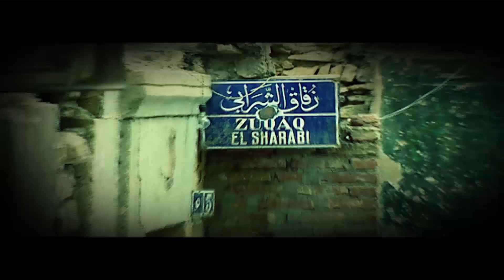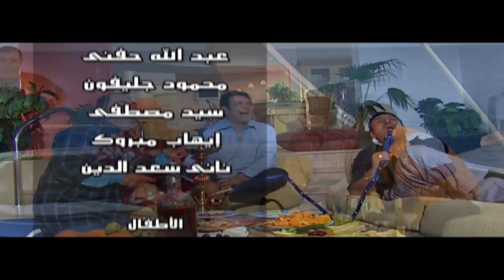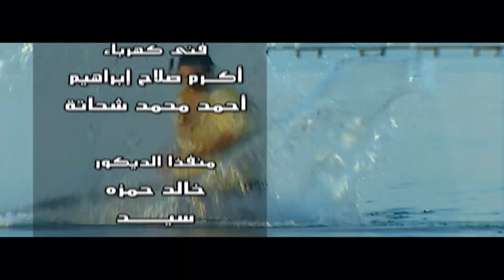مسلسل الزمن الجميل الباطنية بجودة عالية | الحلقة 28 | بطولة صلاح السعدني وغادة عبدالرازق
تدور أحداث المسلسل في حي الباطنية حول تاجر مخدرات يدعى (إبراهيم العقاد) يمتلك مغلقًا للخشب كستار لتجارة المخدرات، تخرج ابنته عن طاعته، لتتزوج بضابط شرطة، بينما يقع ابنه بحب فتاة فقيرة تدعى (وردة) يتزوجها عرفيًا، ليفرقهما الأب، فتسعى وردة للإنتقام، وتتصاعد الأحداث.

ﺇﺧﺮاﺝ: محمد النقلي (مخرج)  أحمد تمام (مساعد مخرج)
ﺗﺄﻟﻴﻒ: إسماعيل ولي الدين (مؤلف)  مصطفى محرم (سيناريو وحوار)
طاقم العمل: صلاح السعدني  لوسي  غادة عبدالرازق  أحمد فلوكس  ريم البارودي  محمد عبدالحافظ